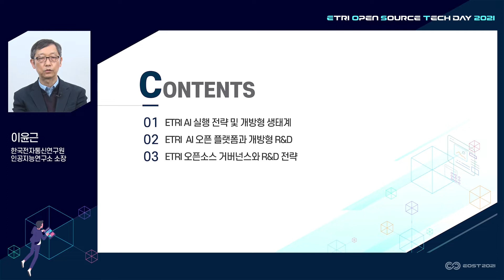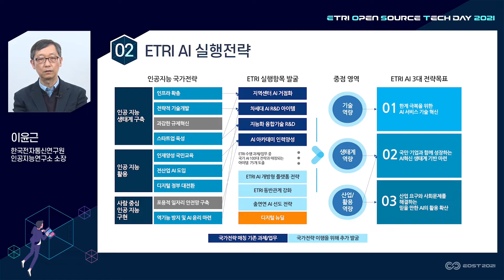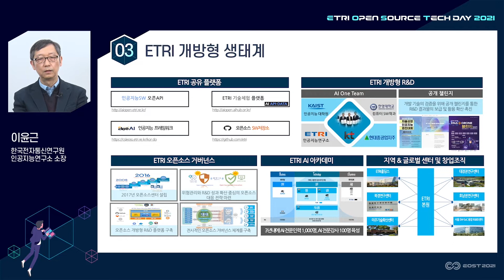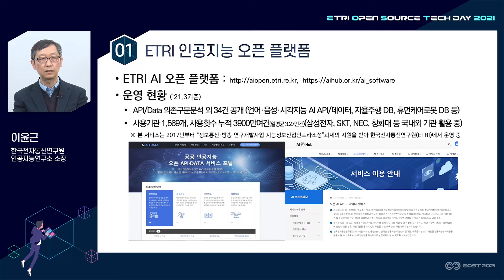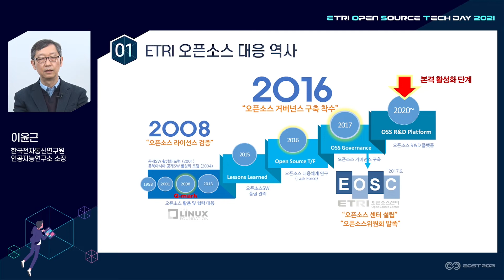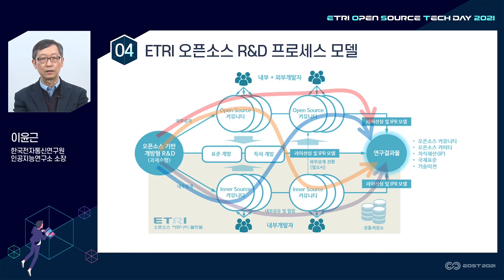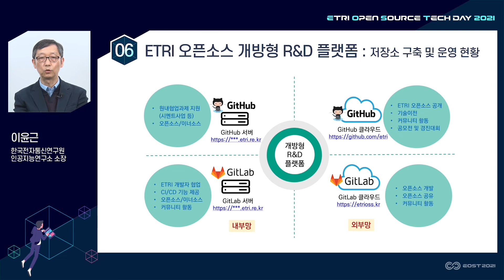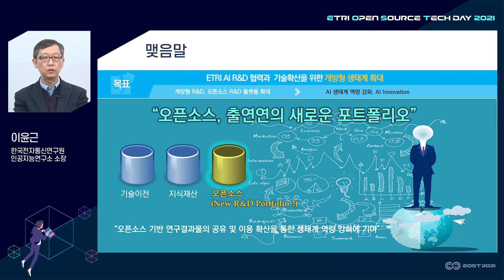EOST2021 ETRI 인공지능 개방형 R&D 전략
+ ETRI 인공지능 개방형 R&D 전략
+ ETRI 인공지능연구소 이윤근 소장